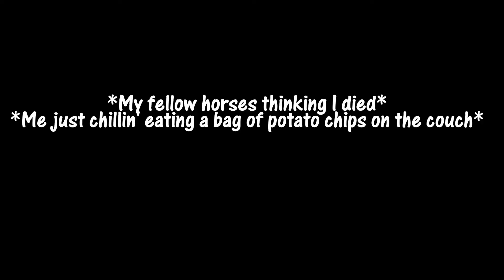Castle On The Hill || Music Video || ~ Star Stable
Hello, my fellow horses! I've been lazy for the past... Ummm... Years and I procrastinated editing this music video. So I finally decided to finish editing this. And thank you, Marie Fallbeach for playing the boy.
    .::|| FAQ ||::.

Q: What Are Your SSO User Names?
A:🌹 Rose Strongsand (Main) & 🎵Abbie Deersong (Alt)

Q: What Level Are You?
A: ✨ 18

Q: What Club Are You In?
A:  🌹 The Roses Girls 🌹

Q: What Sever Are You On?
A: 🍪 Cookie Canyon 🍪

Q: What Do You Use To Editor & Record With?
A: (Editor) Corel VideoStudio Pro X8 (Record) 📸 Debut Video Capture Software

Q: What Music Did You Use In The Video?
A: 🎵 (Intro) P Holla Do it For Love & Castle On The Hill 🎵